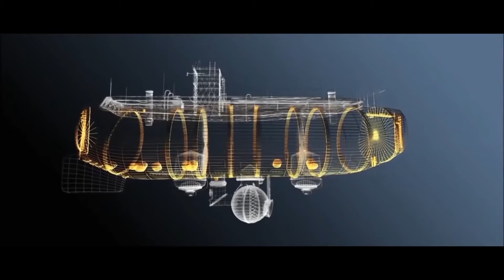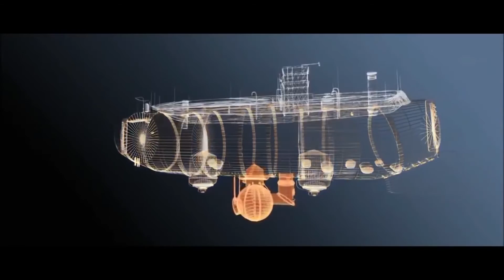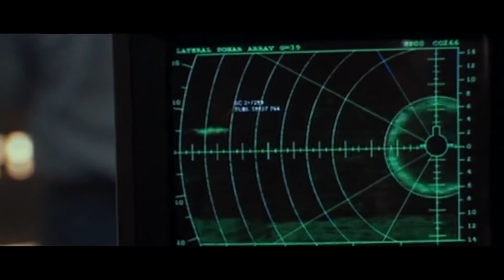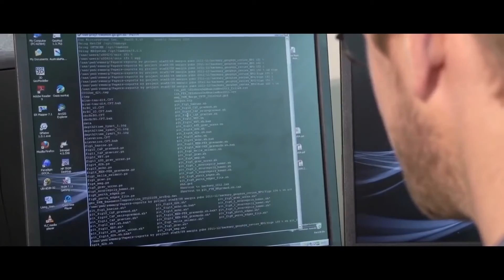マリアナ海溝の底に住むものとは？